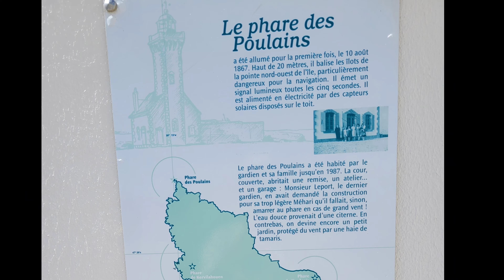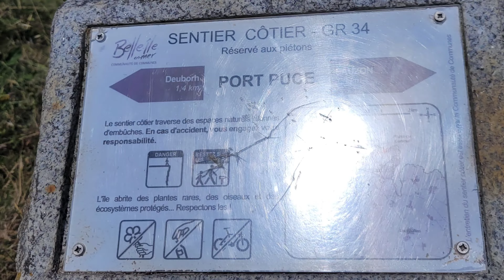Visite à Sauzon | Île Belle-lle-en-Mer | La Bretagne | France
Sauzon est une des quatre communes de l'île dont le territoire s'étend sur la partie ouest de celle-ci. Le bourg chef-lieu est principalement bâti sur la rive gauche de l'estuaire de la rivière de Sauzon qui débouche sur la côte nord de l'île. Cette anse, aménagée en un petit port de pêche et de plaisance (surnommé « le port fleuri »), est dotée d'une forme de rade, prolongeant l'estuaire, assez confortable pour le mouillage, et entourée de verdure. Une agréable promenade, partant du port, permet de faire le tour de la pointe du Cardinal et offre des vues tour à tour sur l'entrée du port, la pointe de Taillefer, la presqu'île de Quiberon et la pointe des Poulains.

Belle-Île-en-Mer, appelée plus couramment « Belle-Île », est une île française rocheuse située dans le golfe de Gascogne (océan Atlantique), au sud de la Bretagne dans le département du Morbihan, à 12,3 km au sud de Quiberon, et à la même latitude que Le Croisic à 50 km. C'est la troisième plus grande île des côtes de la France métropolitaine après la Corse et Oléron, et la quatrième après Jersey si l'on prend en compte les Îles Anglo-Normandes. Elle reste la deuxième plus grande île métropolitaine non reliée au continent par un pont.

Elle est composée de quatre communes (Bangor, Le Palais, Locmaria et Sauzon) qui formaient le canton de Belle-Île, rattaché depuis 2015 à celui de Quiberon.